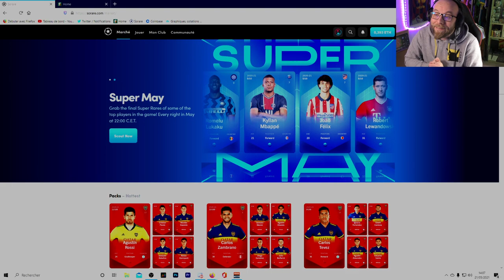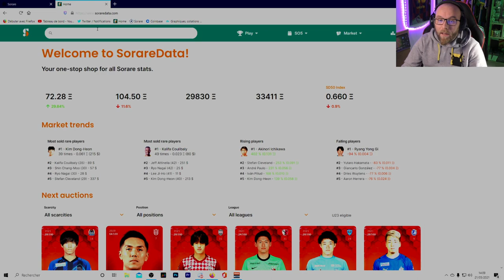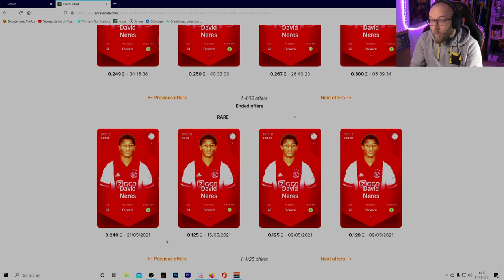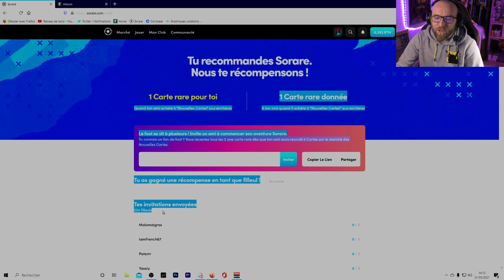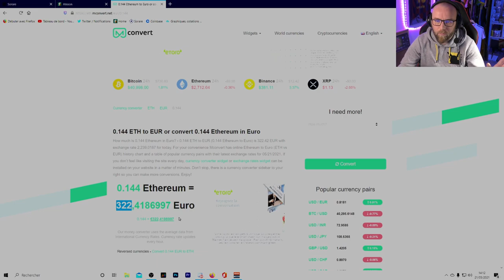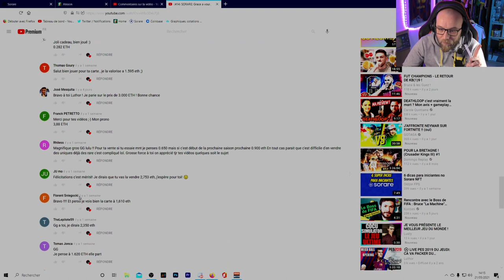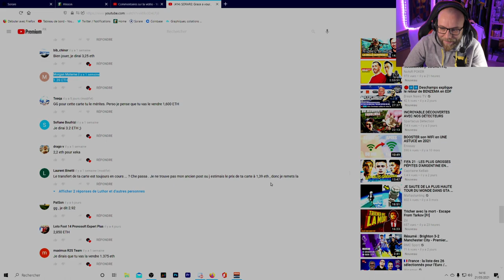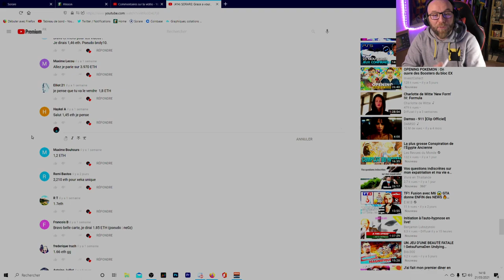J'ai vendu Xeka plus de 3000 € et je vous en fais gagner plus de 350 !!!